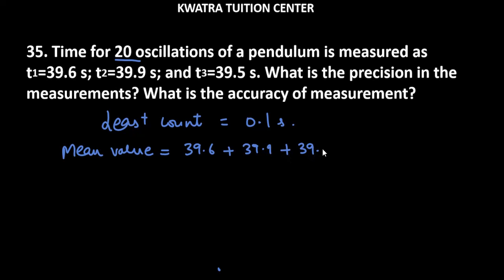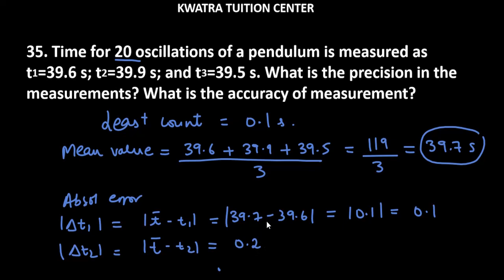35. Time for 20 oscillations of a pendulum is measured as t1=39.6 s; t2=39.9 s; and t3=39.5 s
35.
Time for 20 oscillations of a pendulum is measured as t1=39.6 s; t2=39.9 s; and t3=39.5 s. What is the precision in the measurements? What is the accuracy of measurement?